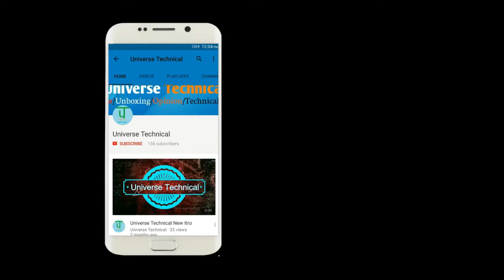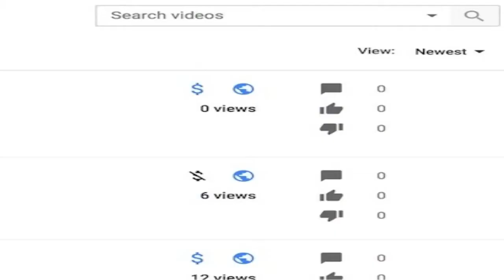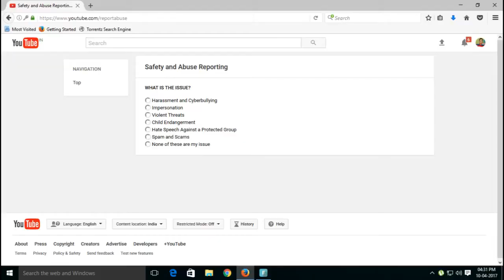New Rules And Policy Of YouTube | FAQ | No Monetization Before 10k Views | My Opinion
Hi Friends in this video I'm tell you that " New Rules And Policy Of YouTube ".  YouTube announced the new policy of all creators. YouTube try to stop the spam videos published on YouTube. Creators and viewers are complain to YouTube about the fake creators.

About:- Universe Technical is a Hindi Youtube channal. where you will find technological videos in Hindi. Thank You :)